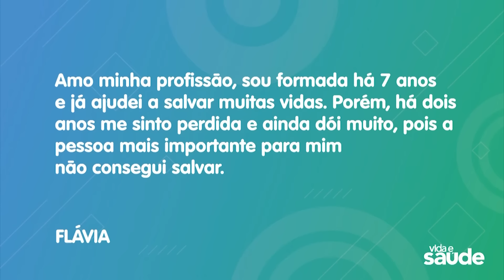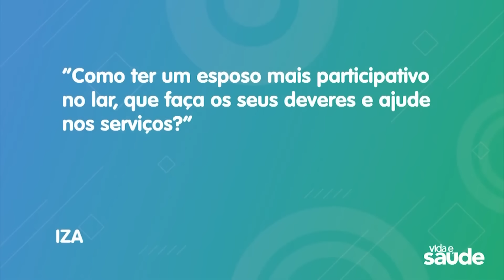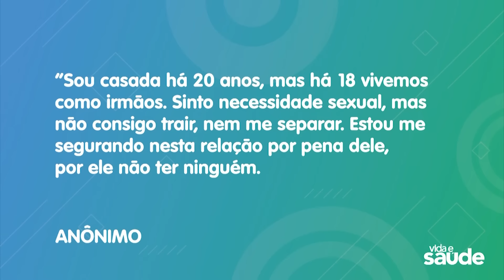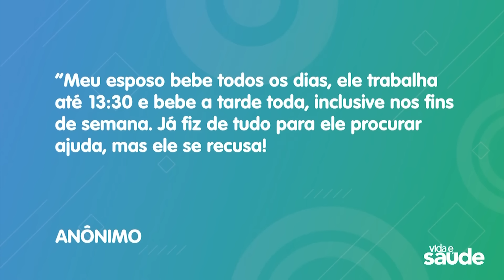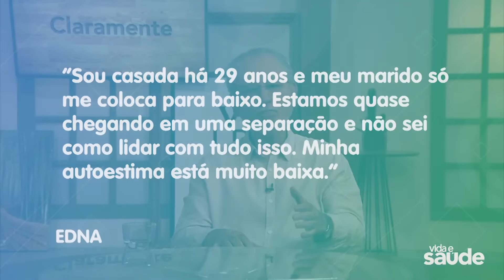COMO DIMINUIR A SENSAÇÃO DE ANSIEDADE? | Perguntas & Respostas - Dr. Cesar Vasconcellos Psiquiatra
- Como diminuir a sensação de ansiedade?
- Meu cônjuge não me valoriza. O que fazer?
- Como posso me encontrar novamente?
- Como ter um cônjuge mais participativo no lar?
- Sou casada, mas sem relação sexual.
- Como ajudar meu esposo alcoólatra?

"Como faço para diminuir a sensação de ansiedade, medo e angústia que sinto?" - Josilda

"Eu perdi um grande amor da minha vida dentro da minha casa com infarto fulminante e, mesmo eu sendo enfermeira, não consegui ajudar. Meu desespero foi saber o que ele estava tendo e não ter recurso para ajudá-lo. Amo minha profissão, sou formada há 7 anos e já ajudei a salvar muitas vidas. Porém, há dois anos me sinto perdida e ainda dói muito, pois a pessoa mais importante para mim não consegui salvar. O que aconteceu e acontece comigo? Parece impossível eu me encontrar novamente." - Flávia

"Como ter um esposo mais participativo no lar, que faça os seus deveres e ajude nos serviços?" - Iza

"Sou casada há 20 anos, mas há 18 vivemos como irmãos. Sinto necessidade sexual, mas não consigo trair, nem me separar. Estou me segurando nesta relação por pena dele, por ele não ter ninguém. Mas, em contrapartida, sinto que estou perdendo muito tempo da minha vida. Como resolver isso?" - Anônimo

"Meu esposo bebe todos os dias, ele trabalha até 13:30 e bebe a tarde toda, inclusive nos fins de semana. Já fiz de tudo para ele procurar ajuda, mas ele se recusa!" - Anônimo

"Sou casada há 29 anos e meu marido só me coloca para baixo. Estamos quase chegando em uma separação e não sei como lidar com tudo isso. Minha autoestima está muito baixa." - Edna

🧠 COMUNIDADE CLARAMENTE: Faça Parte!